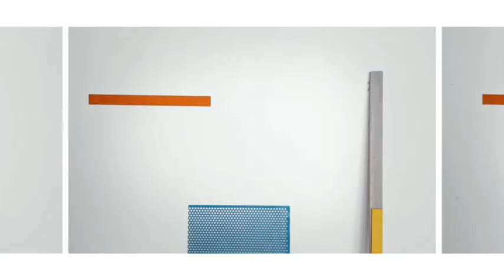Iceberg FW1415 Men's ADV Campaign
Girls and boys going crazy on set. Iceberg presents the new Fall/Winter 2014 campaign, featuring Natasa Vojnovic and Felix Gesnouin, lensed by iconic photographer Walter Pfeiffer. Irony and movement are key elements of this series of contemporary images, where flashes of shiny colors interrupt the off-white background. The campaign is completed by two videos, one for the Women's and one for the Men's collection, both directed by Gilles Esteve, where patterns and prints from Iceberg's fashion become the new protagonists, in a fast and rock-a-delic editing.

ICEBERG FW 2014-15 ADV CAMPAIGN
Girls and boys going crazy in the backstage. Iceberg presenta la nuova campagna autunno inverno 2014, protagonisti Natasa Vojnovic e Felix Gesnouin immortalati dall'iconico fotografo Walter Pfeiffer. Dinamicità e ironia caratterizzano questa serie di scatti dal mood contemporaneo dove flash di colori accesi interrompono il bianco asettico della scenografia. L'adv e' accompagnata da due video, uno per l'uomo e uno per la donna, diretti da Gilles Esteve, dove i pattern e le stampe della collezione diventano a loro volta protagonisti, in un montaggio serrato, rock e psichedelico.

Credits:
Creative Director: Julien Gallico
Photo: Walter Pfeiffer
Video maker:  Gilles Esteve
Stylist: Tom Van Dorpe
Casting Director: Barbara Nicoli & Leila Ananna
Hair: Marc Lopez
Make up: Adrien Pinault
Model: Felix Gesnouin zione